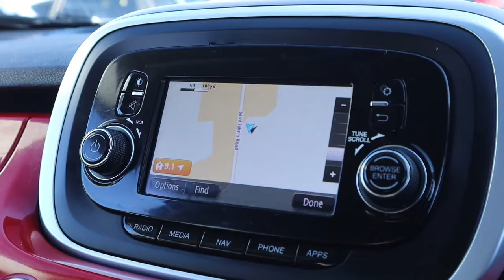NA66LKD FIAT 500X 1 4 MULTIAIR POP STAR 5d 140 BHP